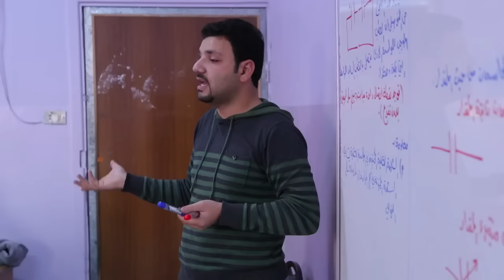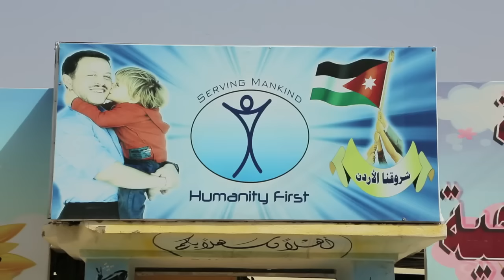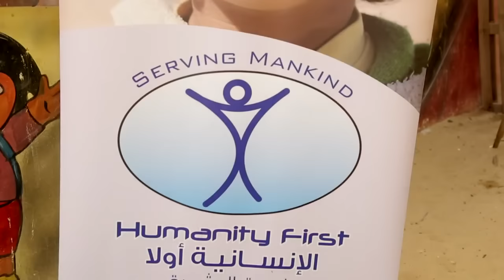Ahmadiyya charity Humanity First school for Syrian Refugees